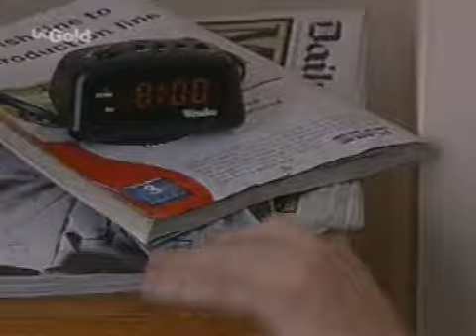John And Claire 6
From Love Or Money